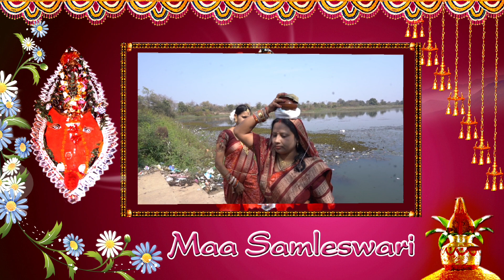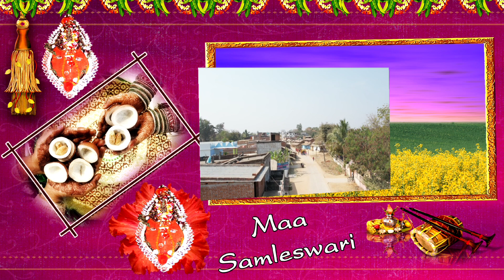Pradeep And Sebati Wedding Ceremony Full Video || Part :- 3 || Best Traditional wedding ceremony